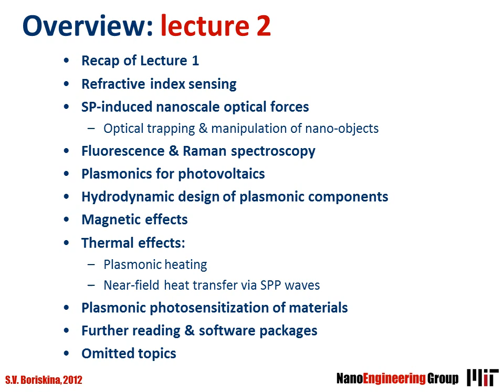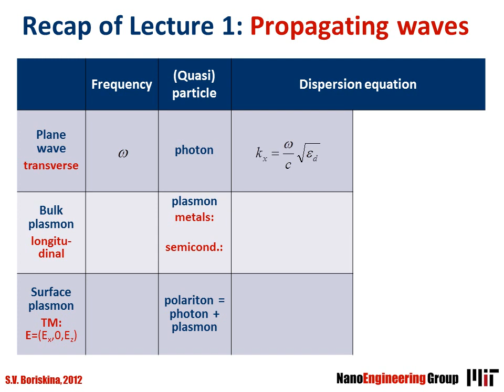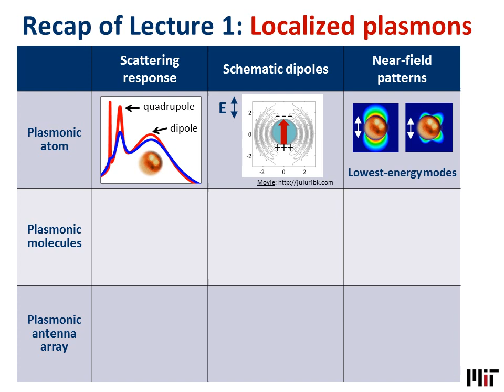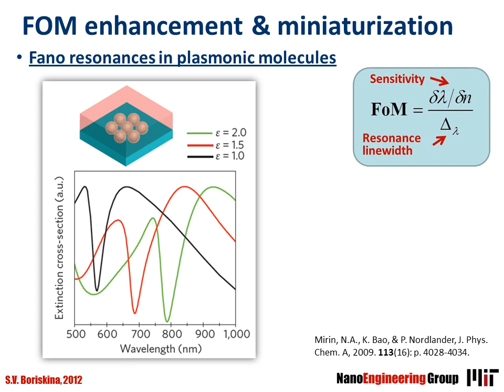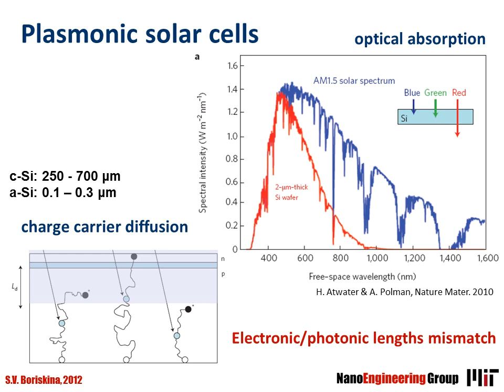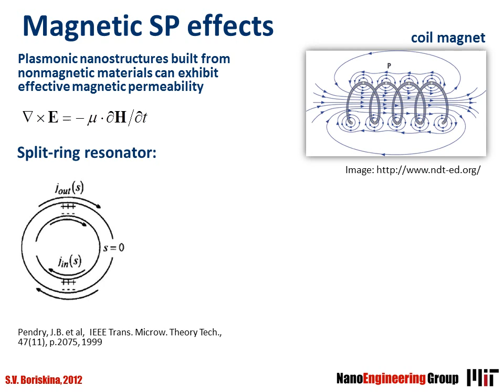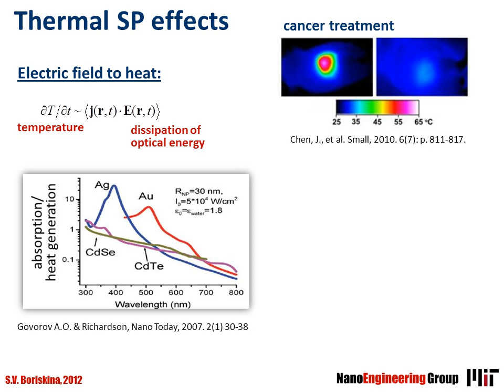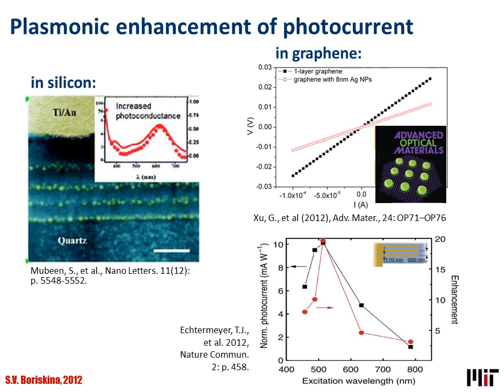Plasmonics Boriskina lecture2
Lecture 2 of 2 of the short course on Fundamentals & Applications of Plasmonics taught by Svetlana V. Boriskina at MIT Department of Mechanical Engineering in June 2012. The course gives a brief intro to plasmonics complete with references for further reading and applications.

The same video file can be downloaded (slower than default viewing speed is recommended -- can easily be set up manually -- right-click-on-video --Enhancements -- Play Speed Settings)

Please, feel free to use some slides in your presentations - with proper acknowledgement of course :)